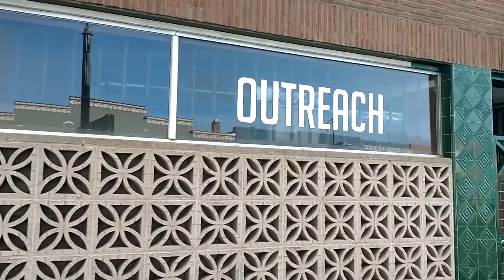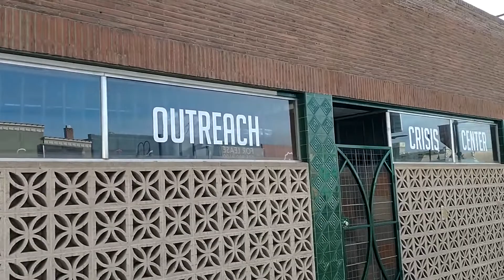Were is the help (Nevada Is Closing Down) Resource Are Drying Up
There is Almost no were in Nevada to get help for mental health problems Places like Nevada Mental Health program has shut down as well as A few other places now this place has crazy hours as if people have time to sit around and wait on them life is to short to be waiting on them  Resource Are Drying Up if like to help my PayPal account is down below